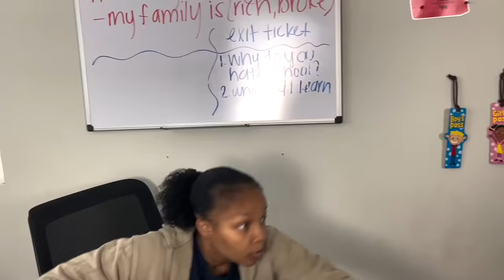The Classroom "Dad vs Principal" Season Finale | Tink & Jimmie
**PROPS WERE USED** NO ONE WAS INJURED**